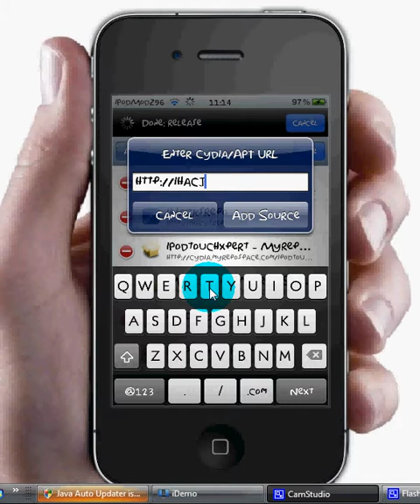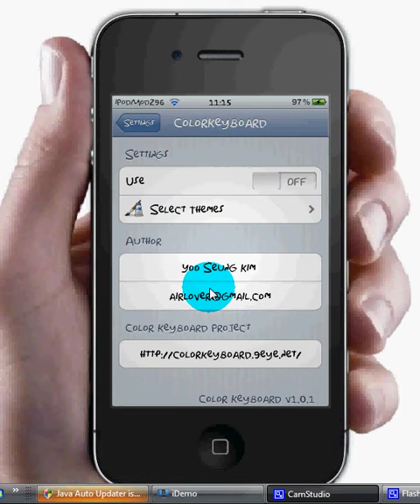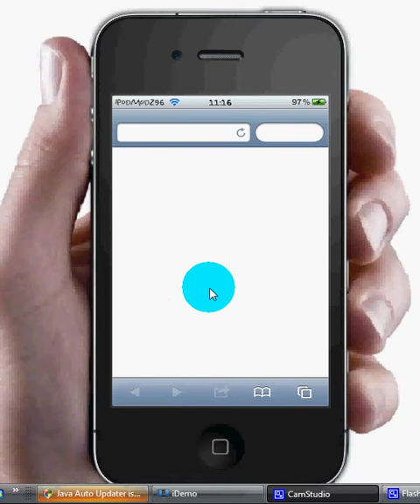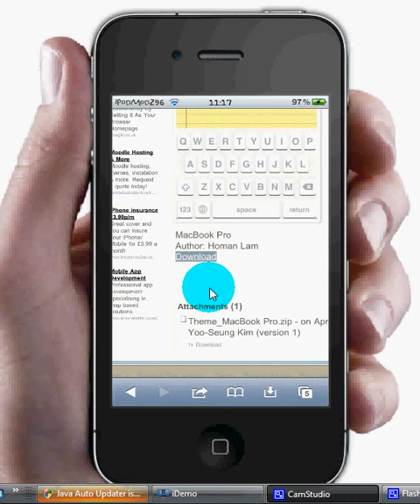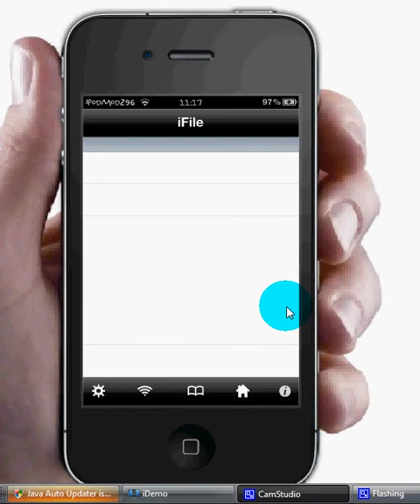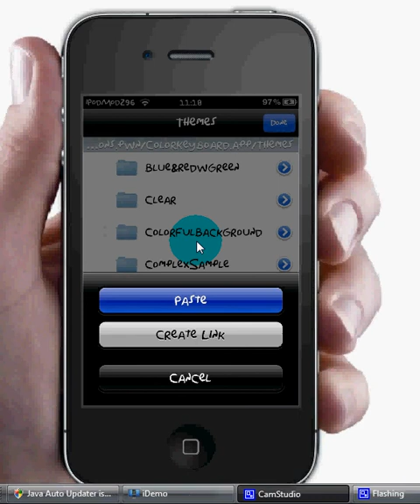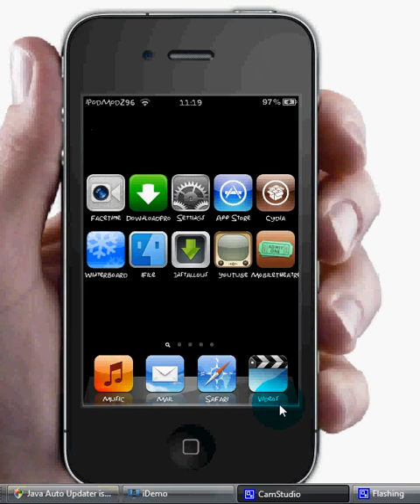How to Change Keyboard Colour iOS 4.3.2 and UNDER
how to change keyboard colour
 Color Keyboard